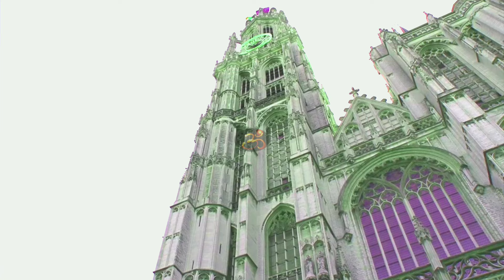ধন্য হইল ধরণী তোমার।।Dhanya Hoilo Dharani Tomar Ratula।।JAYGURU। নিগম_সঙ্গীত#@Nigamshikalaya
ধন্য হইল ধরণী তোমার রাতুল চরণ পরশিয়া।।Dhanya Hoilo Dharani Tomar Ratula Charana Paroshiya।।JAYGURU। নিগম_সঙ্গীত#@Nigamshikalaya

JAYGURU JAYGURU JAYGURU JAY
Ekti Gan ekta manusher chitta o mon ke ottanto proshanto kore tule. Manush jatoi dushchintay o klanto thak na keno, uni jadi kono valo gan shunen tahole onek manoshik proshanti lav korben. R Jodi she gan hoy kono dharmio gan, tahole aro beshi lav janok hobe.  Ukta songti o khubi tarparjopurna.

Tai dharmio song ekjon manushke manoshik  proshanti er pashapashi take dharmio vabdharay egiye niye jabe. Sutarang, Amra Sangita ke Bhalo bashbo o Sangita shraban karbo.

Singger: Srimat Ananda Chaitanya Brahachary.

Please Subscribe_Share_Comment.

🙏।।জয়গুরু জয়গুরু জয়গুরু জয়গুরু জয়।।🙏🙏।।জয়গুরু জয়গুরু জয়গুরু জয়গুরু জয়।।🙏🙏।।জয়গুরু জয়গুরু জয়গুরু জয়গুরু জয়।🙏।🙏।।জয়গুরু জয়গুরু জয়গুরু জয়গুরু জয়।।🙏